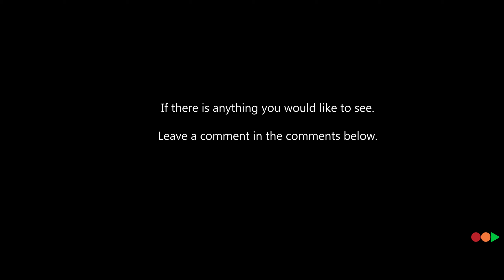DRiVE AROUND GTAV - iN A LAMBORGHINI HURACAN PERFORMANTE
GTA 5 - Driving - Driving around the amazing GTA5 in a Lamborghini Huracan Performanti.